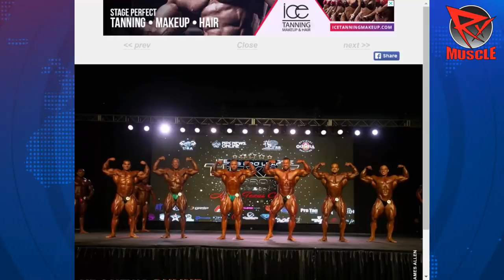STEVE KUCLO vs. IAIN VALLIERE FTW? Texas Pro Prejudging Recap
Thumbnail Image Credit: NPCNewsOnline.com

Dave Palumbo breaks down the 2021 Texas Pro prejudging, stating that the show seems to be coming down to between Steve Kuclo and Iain Valliere, with Kuclo doing "just enough" to put himself in position to win the show.

Finals, tonight.